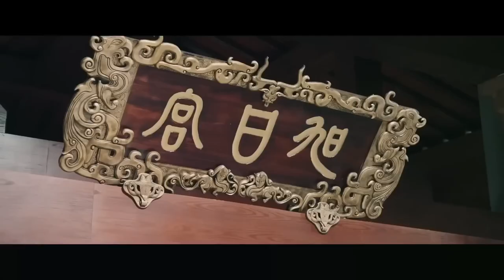MULTISUB古装电视剧【夺凤台11】| 😛 战国末期秦赵争锋,吴谨言与许凯各为目的结成同盟，历经九死一生，合力登上先秦最高权力巅峰的故事🤳|主演：吴谨言 许凯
剧名Name：夺凤台
主演Cast：吴谨言
简介：😛 战国末期秦赵争锋,吴谨言与许凯各为目的结成同盟，历经九死一生，合力登上先秦最高权力巅峰的故事🤳